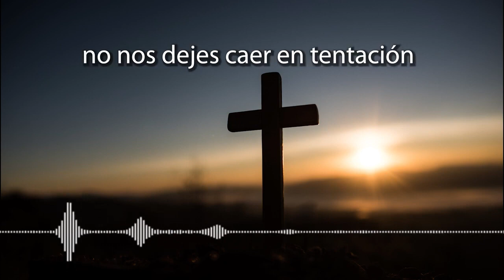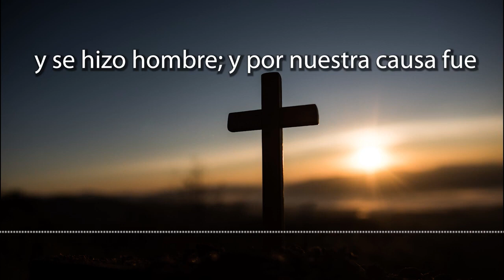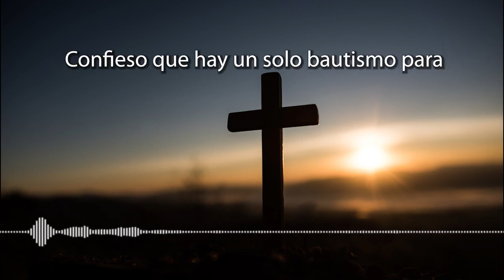CORONILLA A LA DIVINA MISERICORDIA DE HOY